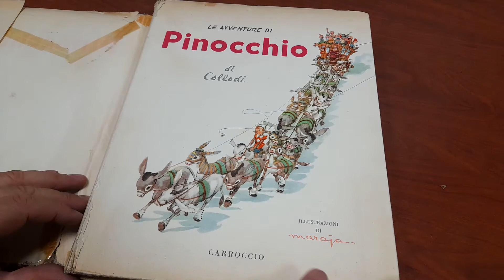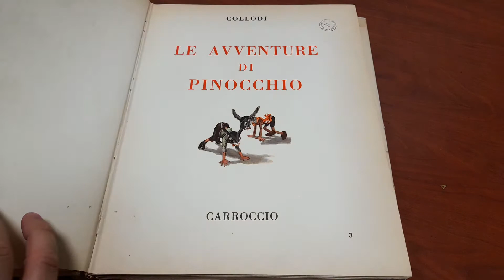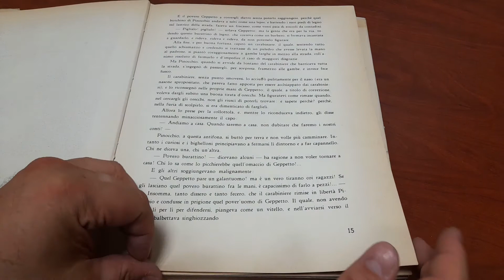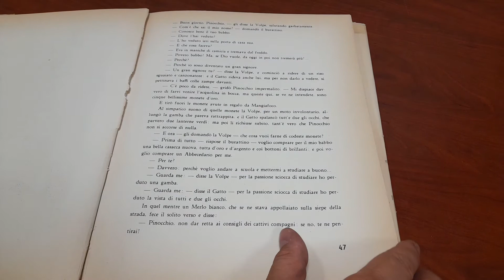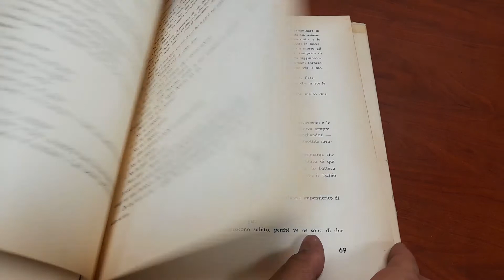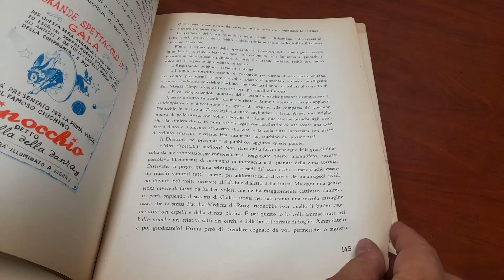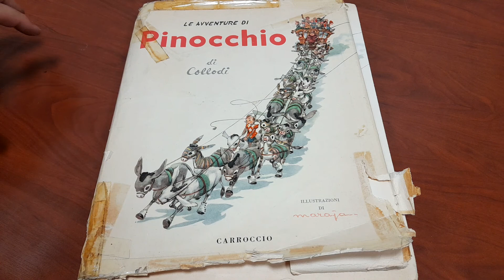Pinocchio della Carroccio illustrazioni Maraja del 1954.